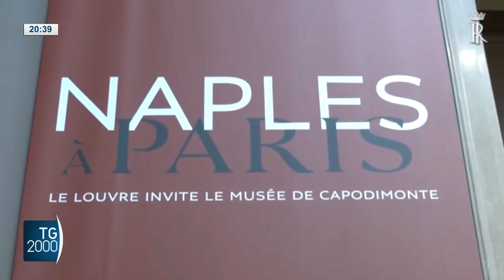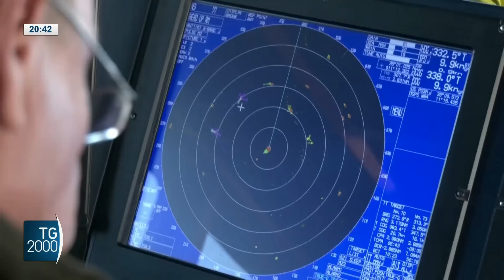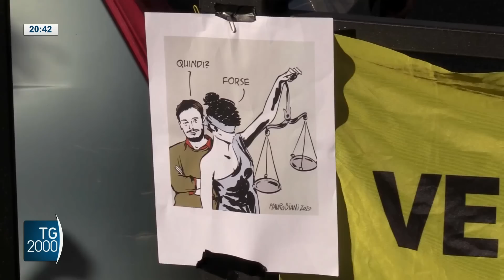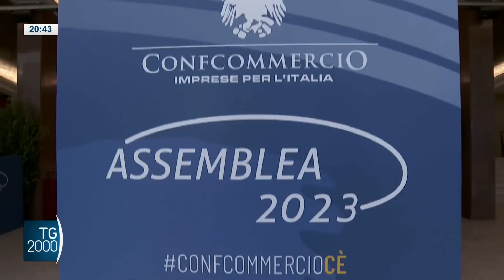TG2000, 7 giugno 2023 - Ore 20.30